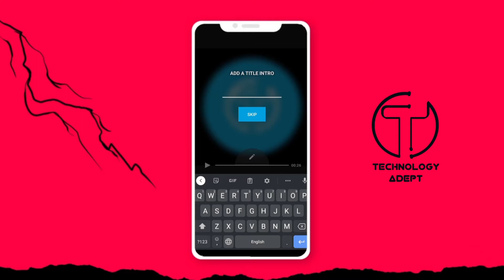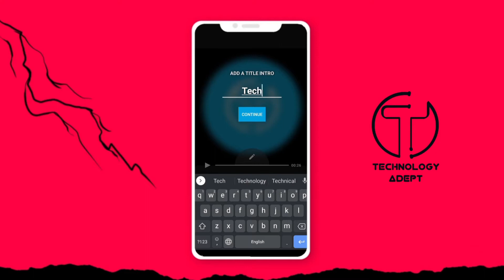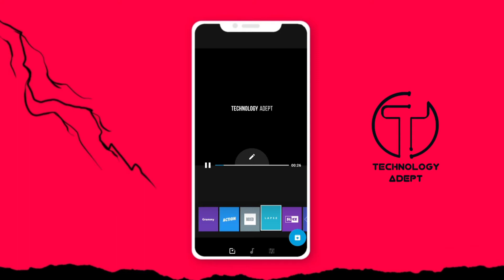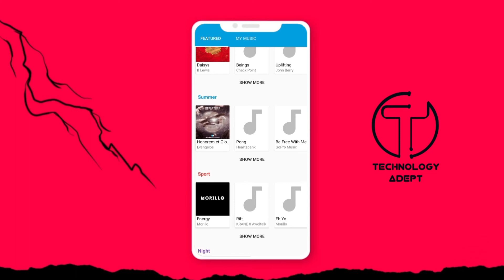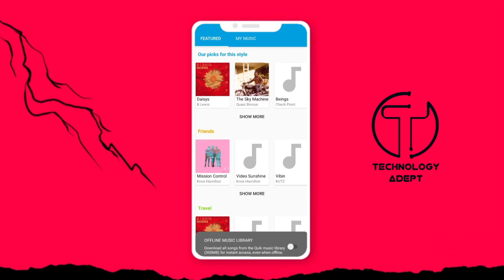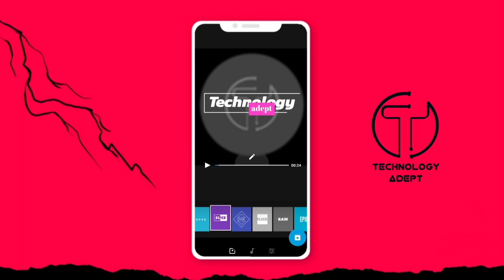Make intro video in android. মোবাইল দিয়ে ইন্ট্রো ভিডিও তৈরি করুন। Technology adept.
After watching this video you will be able to create a uncommon intro video for your social media.

Video recorder:- Samsung galaxy s20+😎
Audio recorder:- One plus Bullets,
Our studio light:- Click LED (40 Watts)